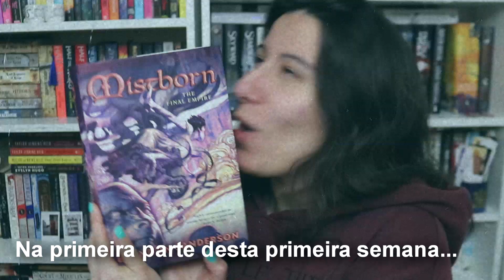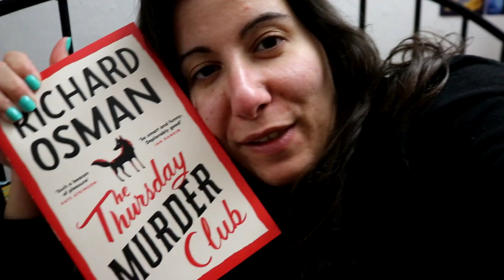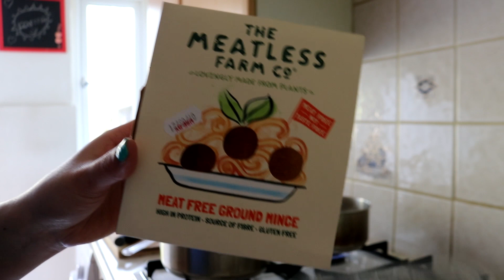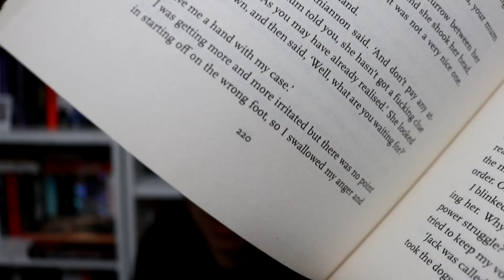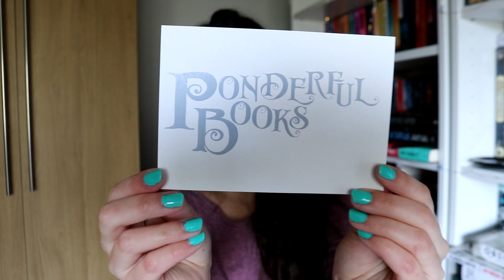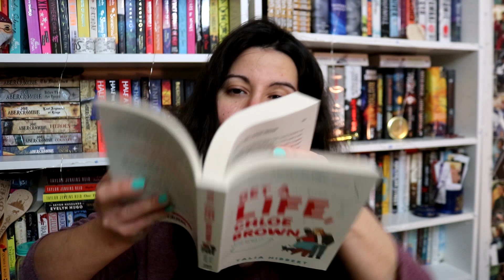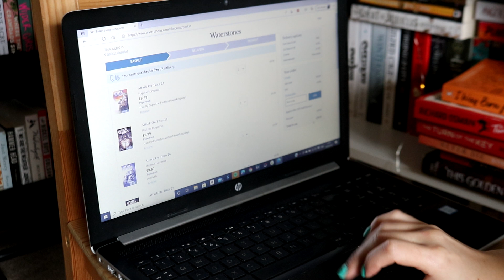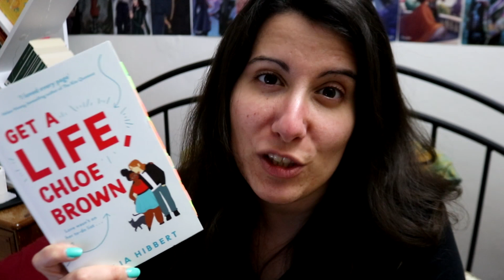MANGALIPA 2 | Semana 1 (2/2)